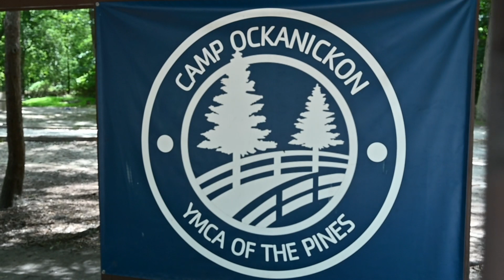Outdoor Center Promotional Video 2023